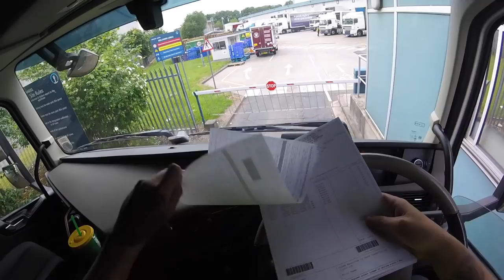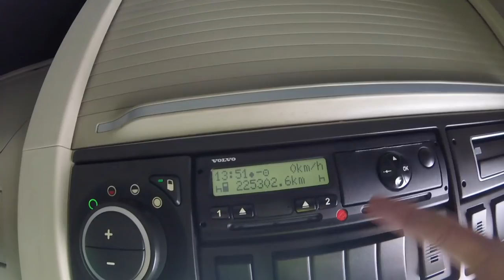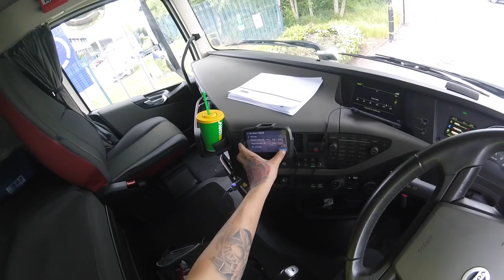truckereala166 - Am mers pe autostrada suspendata a lu' Oprescu